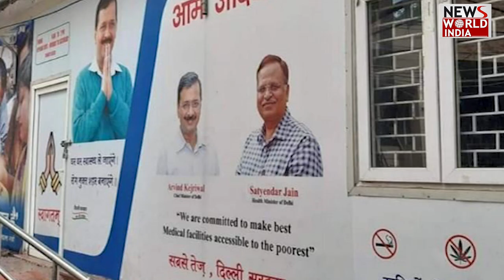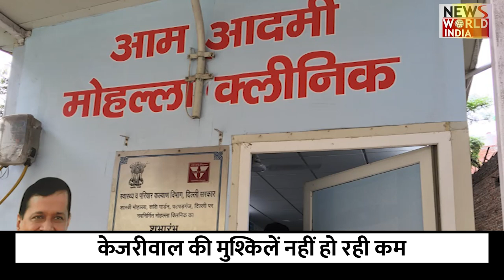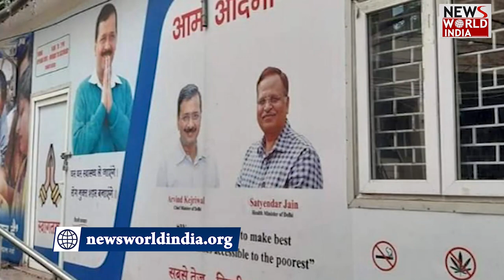मोहल्ला क्लीनिक्स में फर्जीवाड़े का मामला आया सामने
दिल्ली के सरकारी अस्पतालों में नकली दवाओं की आपूर्ति के बाद अब आम आदमी मोहल्ला क्लीनिक्स में पैथोलॉजी और रेडियोलॉजी टेस्ट में फर्जीवाड़े का मामला सामने आया है. आरोप है कि प्राइवेट लैब्स को लाभ पहुंचाने के लिए आम आदमी मोहल्ला क्लिनिक्स में नकली मरीजों पर लाखों टेस्ट किए गए